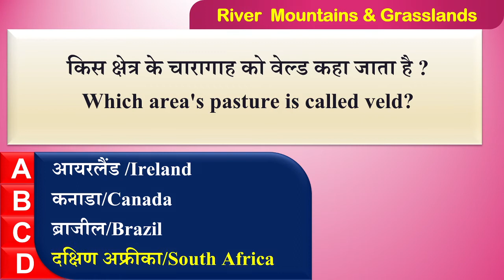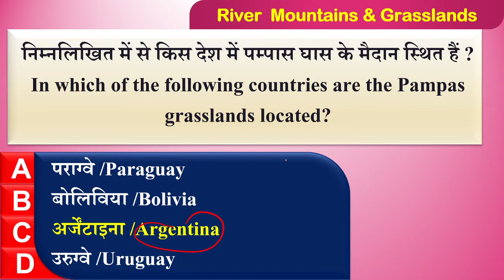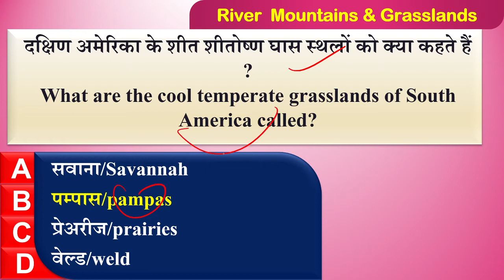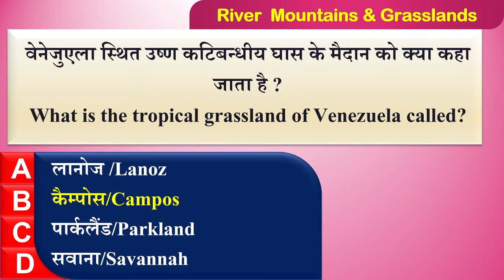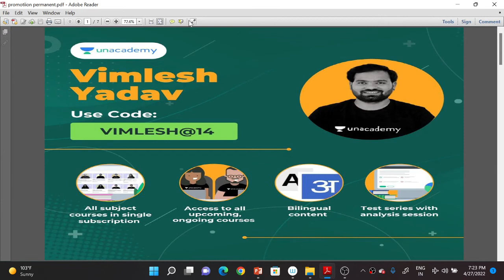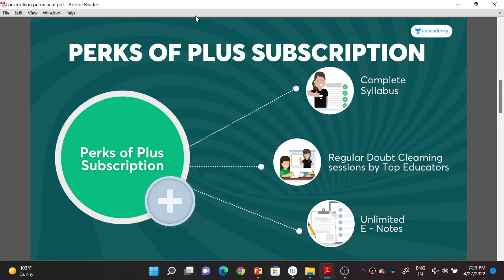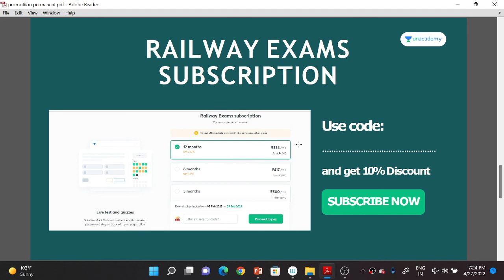महत्वपूर्ण विश्व के घास के मैदान || Important grassland of world || important static GK for Railway